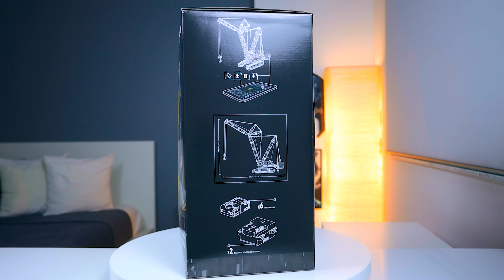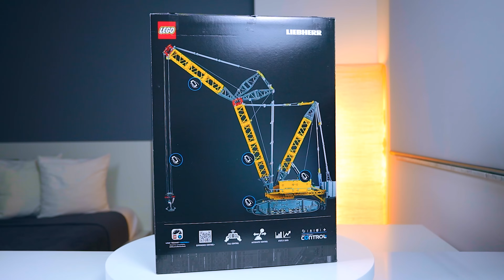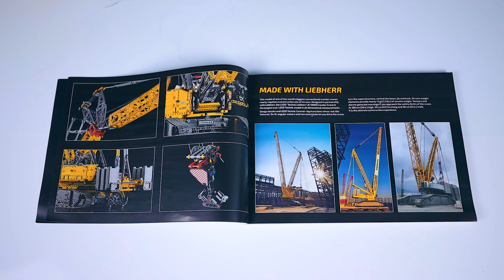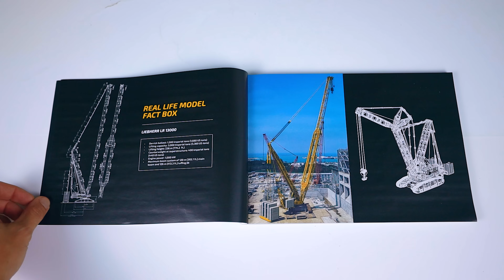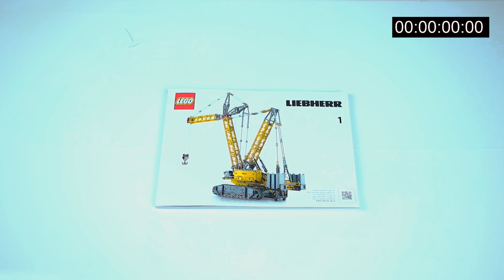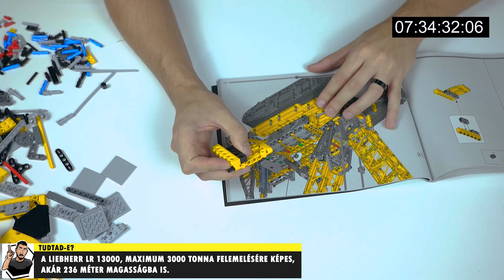Mit tud LEGDRÁGÁBB TECHNIC szett? || LEGO 42146 Liebherr LR 13000 lánctalpas daru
Mit tud ez a LEGO Liebherr daru közel 300 ezer Forintért? A videóból kiderül!
Figyelem!